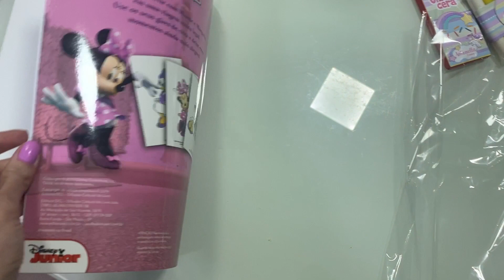Aniversário 4 anos Antonella - Festa de Unicórnio